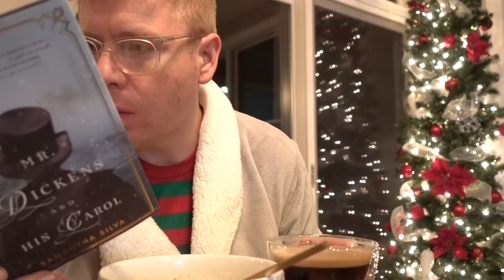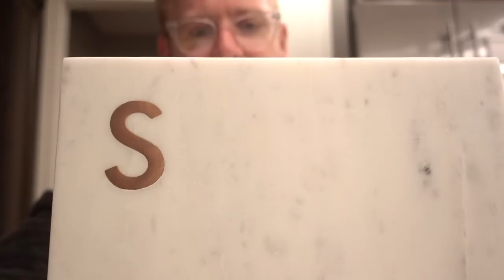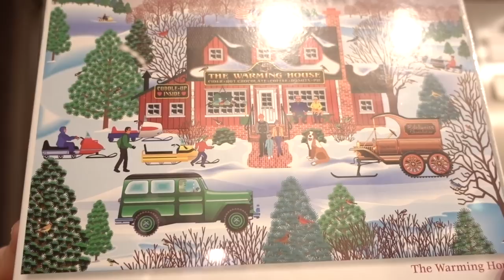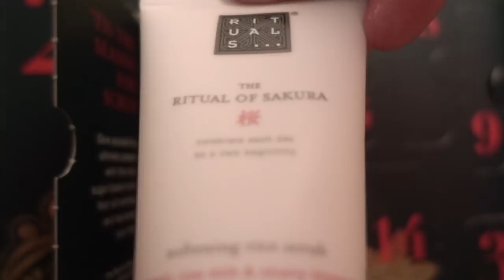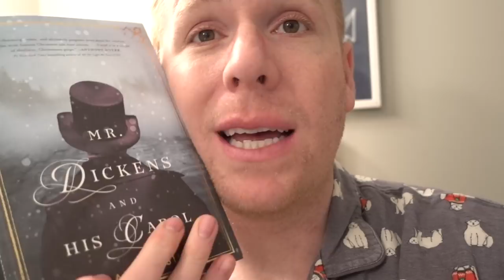Vlogmas: Day 12 (Organizing, Gift Ideas, Holiday Book Recommendation)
Hello all! Here is Vlogmas day 12. We are halfway through. In today's Vlogmas I share some organizing tips, gift ideas, and a book I'm loving. Hope you enjoy!

FOLLLOW ME!

Pottery Barn: Holiday Spice Bath Salt